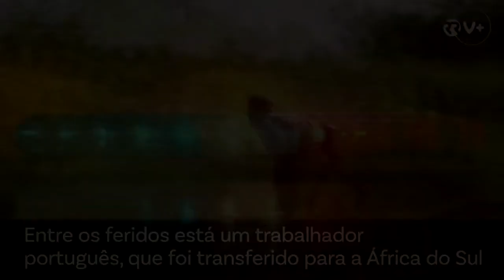Djescusy._Ataque_Em_MoÇambique_Cabo_Delgado,,,,_Ft_Elisio_Akinanata_(Official_HD_Video)hn filmes